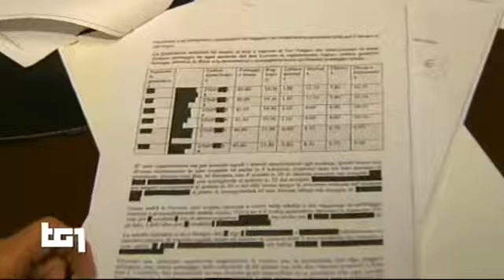TG1 delle 13.30 del 19/07/2014 - 1000 ammessi a Medicina e Odontoiatria